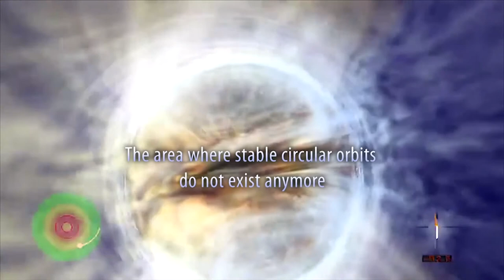Free fall into the Black Hole (music by Jozef Skrzek, animation by Andrew Hamilton)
An artistic view on the free fall into the supermassive black hole: an excerpt from the movie of Jerzy Grebosz based on the multimedia spectacle "At the intersection of two infinities" directed by Adam Maj, with the music by Jozef Skrzek and narration of Jerzy Grebosz. The animation used is based on realistic simulations of dr. A. Hamilton (University of Colorado). Whole movie